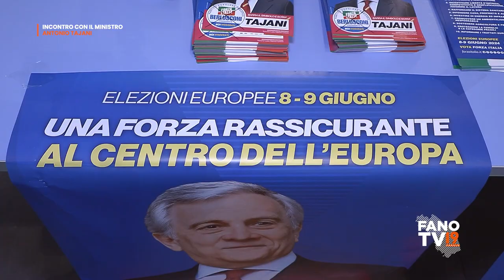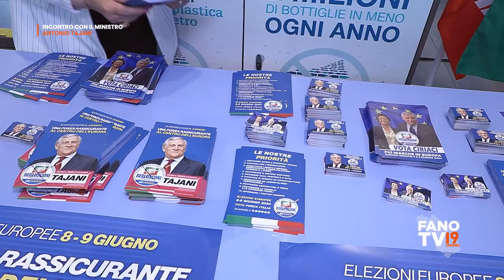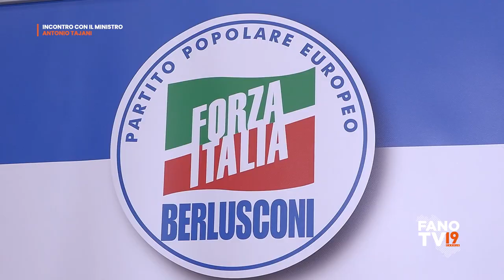Incontro con il ministro Antonio Tajani